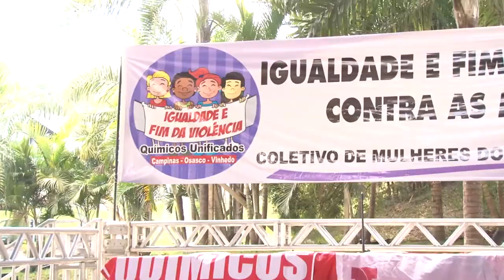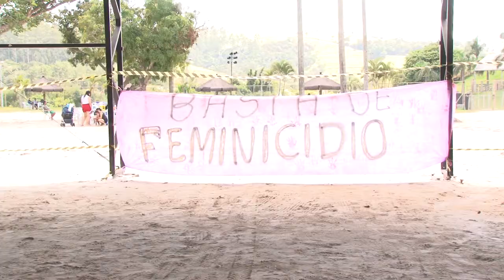REFLEXÃO SOBRE O DIA INTERNACIONAL DAS MULHERES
10/03: Programação especial Coletivo de Mulheres do Unificados
Refletir sobre o aumento dos casos de violência contra as mulheres é essencial. Organizar a luta contra governos machistas e opressores é tarefa de todas e todos. No dia 10/03, o Coletivo de Mulheres do Unificados organizou uma programação especial e emocionante para promover estas reflexões e nutrir-se de forças e solidariedade para as lutas neste próximo período.